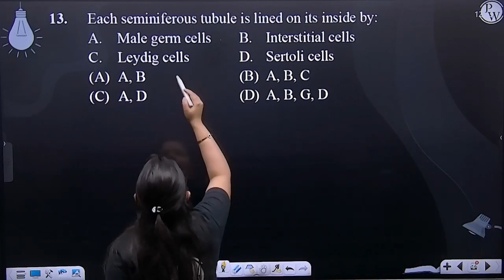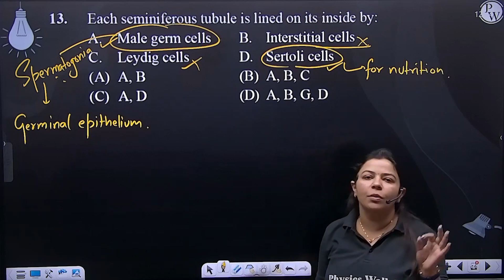Each seminiferous tubule is lined on its inside by: A.&nbsp; &nbsp;Male germ cells B.&nbsp;&nbsp....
Each seminiferous tubule is lined on its inside by:
A.&nbsp; &nbsp;Male germ cells
B.&nbsp;&nbsp; Interstitial cells
C.&nbsp; &nbsp;Leydig cells